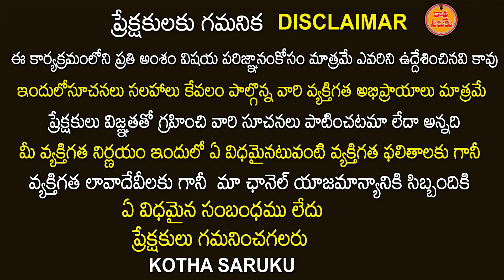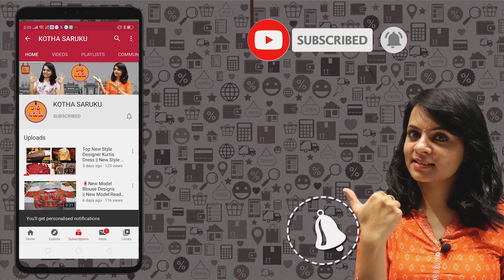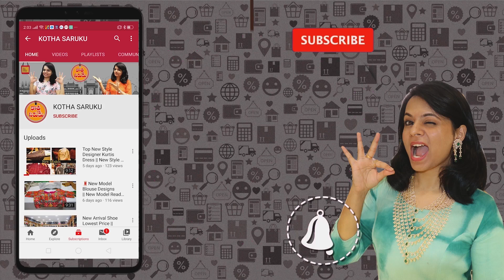New Models of Customized Frocks with Best Premium Quality& Best Price | Organza fabric తోlong frocks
VR BOUTIQUE
1st Floor,shop No-109,110
Vasavi wholesale Cloth Market,
Opp. Maruthi Showroom,
Mangalgiri Road,
Guntur
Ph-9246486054